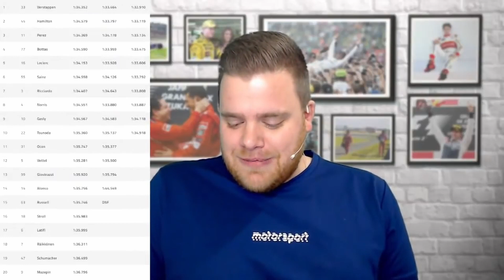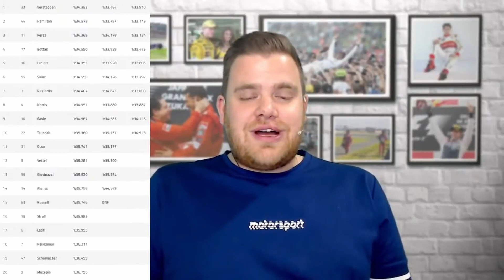Mut gefehlt: So hat Perez die Pole verloren! | Qualifying GP USA 2021, Austin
Wie fehlender Mut Sergio Perez die Pole gekostet hat, wie Mercedes abgestürzt ist und was Christian Horner mit der Formulierung "Grandstand-Start" meint.

Darüber und über viel mehr sprechen im F1-Livestream am Samstagabend Moderator Kevin Scheuren und Chefredakteur Christian Nimmervoll Sie fassen zusammen, was in den verschiedenen Pressekonferenzen gesagt wurde, und analysieren die Hintergründe der heißesten Gerüchte im Fahrerlager der Königsklasse.

▬▬ Themen ▬▬
00:00 Intro & Ergebnis
03:42 Gridstrafen für das Rennen
04:55 So lief's für Vettel & Schumacher
12:03 Alonso macht auf Teamplayer!
16:46 Red Bull: Sorgenfalten vor dem Qualifying
18:16 So hat Perez die Pole verloren
28:47 Ferrari vs. McLaren
35:58 Tipps für das Rennen